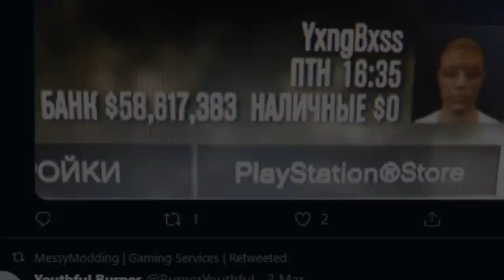I got JUMPED by 2 TRYHARDS while at the strip club!